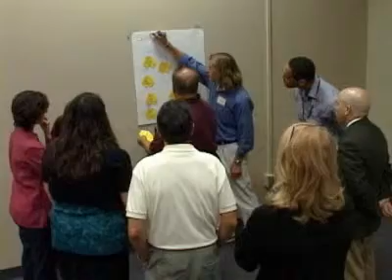Students discuss the College of Continuing Education's Train the Trainer program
Students discuss the University of Minnesota College of Continuing Education's "Train the Trainer" professional development certificate program. For more information on this and other professional development opportunities, please